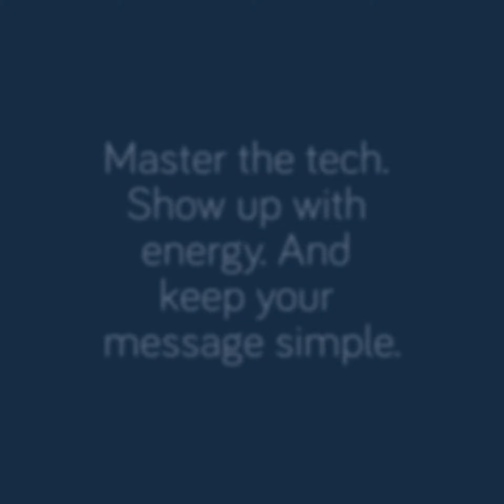Don't Be Afraid Of Video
There's a powerful tool that everyone has access to but few people are using. It has the potential of video to captivate audiences inside and outside your organisation.
If the thought of hitting the record button fills you with dread, don't despair.

In this video, I share some simple rules that will transform your video content.

Let's make your videos shine!